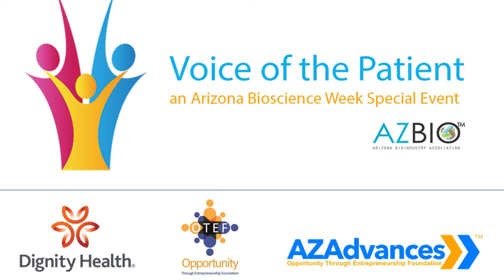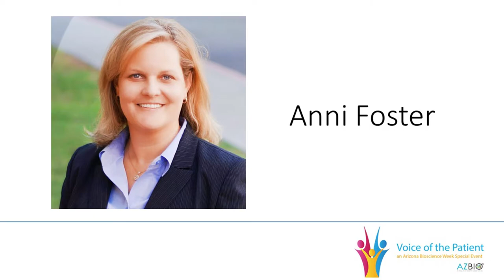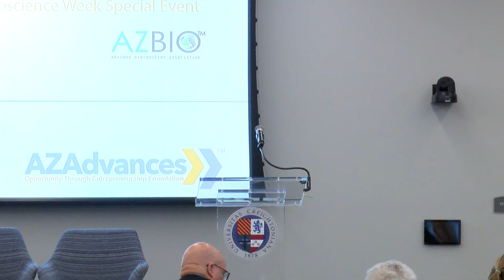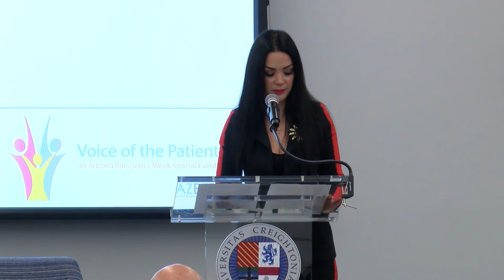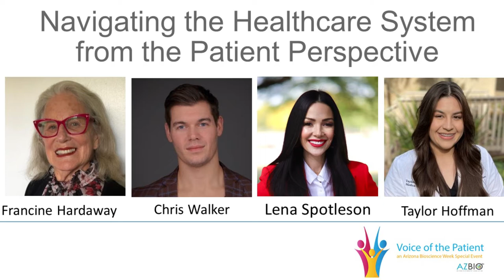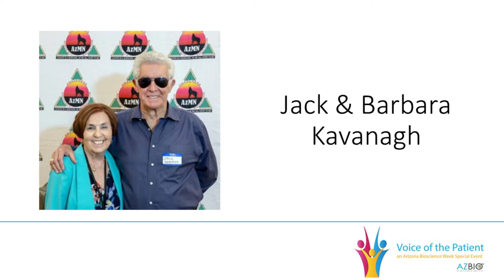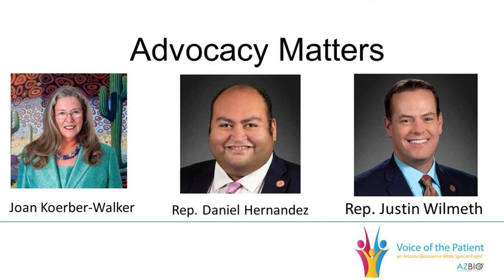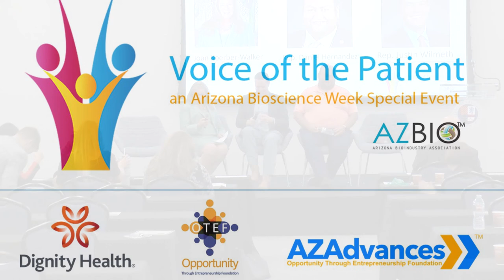Voice of the Patient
In our health innovation community, patients are the reason we do what we do.  Join us for a conversation on life science innovation from the patient perspective.

Opening & Welcome
-  Joan Koerber Walker, AZBio
-  Gabrielle Finley-Hazle, Dignity Health

Life Experience Spotlights
-  Rob Survick
-  Anni Foster
-   Andrea Tyler Evans
-  Lena Spotleson

Panel: My Acute Disease Became Chronic
-  David Larwood, Matthew Nelson, Dylan Peay

Panel: Navigating the Healthcare System from the Patient Perspective - Francine Hardaway (Moderator), Chris Walker, Lena Spotleson, Taylor Hoffman

Life Experience Spotlight
-  Jack & Barbara Kavanagh

What comes next: Advocacy Matters
-  Joan Koerber-Walker (Moderator)hosts a conversation with Arizona Legislative Bioscience & Healthcare Caucus Co-Chairs, Representative Daniel Hernandez and Representative Justin Wilmeth.